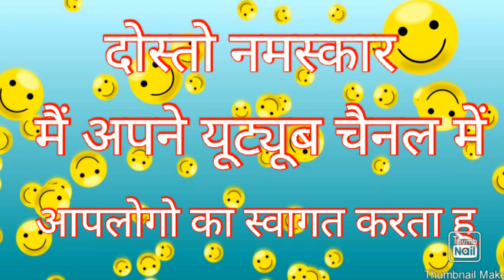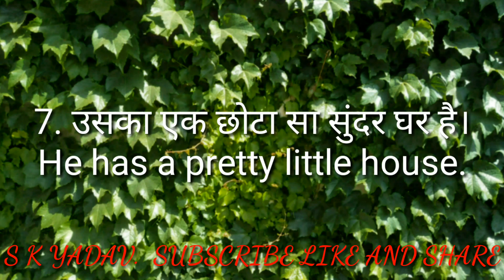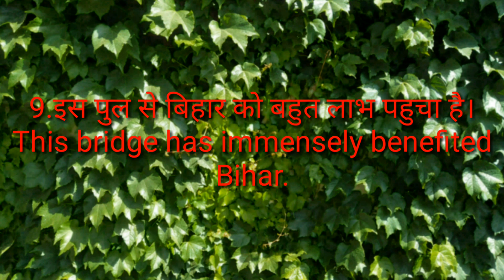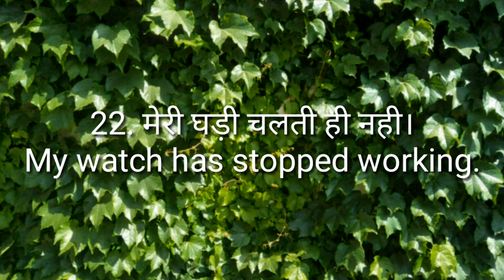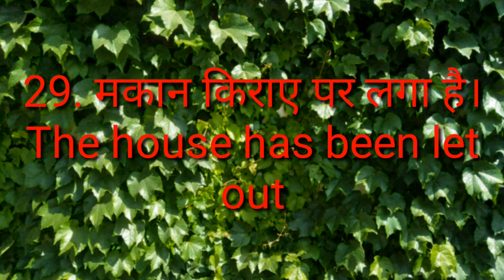30 DAILY USE होने वाले SENTENCE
दोस्तों नमस्कार कहिए कैसे हैं आप सब।
आज के इस वीडियो में हम सीखेंगे daily use English sentences with meaning in Hindi.

daily use English sentences in malyalam
daily use English sentences in marathi
daily use English sentences in gujarati
daily use English sentences in kannada